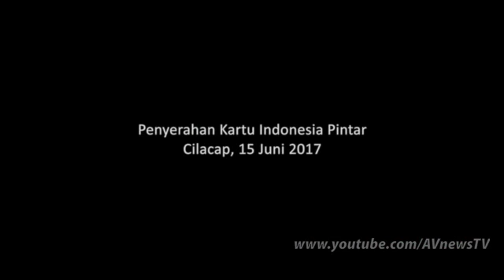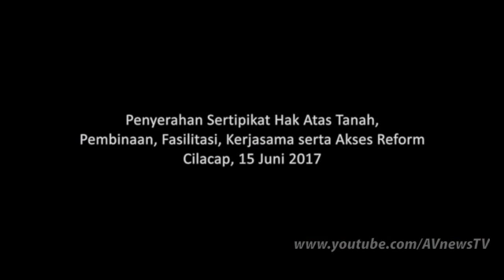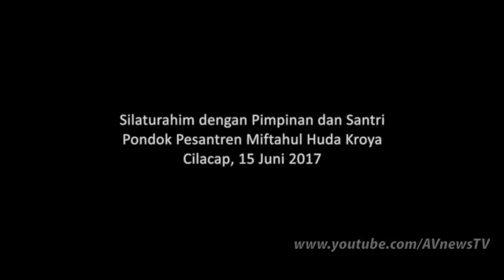Kocak, Presiden Jokowi Belajar Bahasa & Silat dari Anak SMP & SD di Cilacap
Saat Presiden Jokowi Belajar Bahasa ''Ngapak'' dari Seorang Anak SMP di Cilacap: Inyong Kencot. . .

Di sela-sela pembagian Program Keluarga Harapan dan Program Pemberian Makanan Tambahan di Kabupaten Cilacap, Jawa Tengah, Kamis (15/6/2017), ada peristiwa lucu yang membuat warga, bahkan Gubernur Jawa Tengah, Ganjar Pranowo dan beberapa menteri Kabinet Kerja tertawa terpingkal-pingkal.

Peristiwa itu terjadi ketika Presiden Joko Widodo belajar bahasa atau dialek "ngapak" Banyumasan dari seorang anak SMP bernama Razasfara Haidar Ramadhan.

Jurus Harimau Membuka Jalan Tengku Niji Pukau Jokowi.

Seusai menyerahkan sertifikat atas hak milik di Pendopo Bupati Cilacap, Presiden Joko Widodo membagikan Kartu Indonesia Pintar (KIP) di Lapangan Pertamina, Jalan MT Haryono, Kelurahan Donan, Kabupaten Cilacap, Jawa Tengah, Kamis (15/6/2017).

Acara ini dihadiri oleh ribuan siswa-siswi, mulai dari tingkat SD, SMP hingga SMA atau SMK se-Kabupaten Cilacap.

Kali ini Presiden Jokowi lebih banyak menantang siswa-siswi untuk memeragakan jurus-jurus pencak silat.

“Ada yang bisa silat?  Berapa jurus? Coba maju.

Pencak silat ini bela diri budaya negara kita sendiri Indonesia,” ujar Jokowi.

Karisma, siswi SMPN 3 Cilacap itu pun diminta Presiden untuk memeragakan beberapa jurus pencak silat.

“Karena silatnya bagus, saya kasih sepeda. Sepedanya diambil,” ujar Presiden Jokowi.

Kemudian, Jokowi menunjuk satu lagi siswa SD yang mengaku menguasai beberapa jurus pencak silat.

Tengku Niji Ramadan yang duduk di kelas 5 SD itu kemudian memeragakan beberapa jurus, hingga melakukan koprol dan ternyata itu membuat Jokowi terpukau.

“Wah sampai koprol. Tadi namanya apa?” tanya Jokowi kepada Tengku.

“Jurus harimau membuka jalan,” kata Tengku.

“Kalau yang nendang tadi apa nama jurusnya?” tanya Jokowi lagi.

“Jurus ikan terbang menggoyang sirip,” kata Tengku.

“Ya sudah, sepedanya diambil,” kata Jokowi disambut tepuk tangan ribuan siswa.

Presiden Jokowi menyerahkan sebanyak 3.842 Kartu Indonesia Pintar. Untuk SD diberikan Rp450.000, SMP Rp750.000 dan SMA/SMK Rp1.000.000 per tahun ajaran.